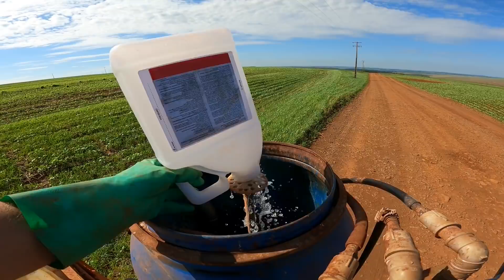No puxe de água e caldeiro da pulverização agrícola.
A pulverização é um serviço complicado e exige muita atenção. Aplicamos e mostramos como é a parte da pessoal que faz toda a calda e manuseia os defensivos.

Quer ver como é o dia a dia no agro na região central do parana?
então se increva no canal do divisa agricola.

canal parceiros👇🏻
@João Marcos Queiróz

 @Rodrigo iorino

 @Adilson L Pontes

 @PRECISÃO NA AGRICULTURA - AUGUSTO N. SGUAREZI

 @Sítio Pilatti

 @AGRICULTURA EM RONDÔNIA CEREJEIRAS